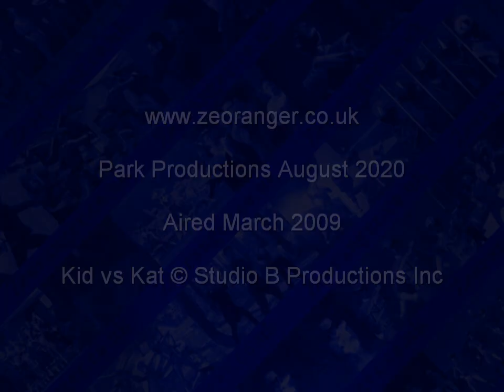Kid vs Kat "Only on Jetix" Promo - Jetix 2009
Promo for Kid vs Kat that aired on Jetix UK back in 2009.